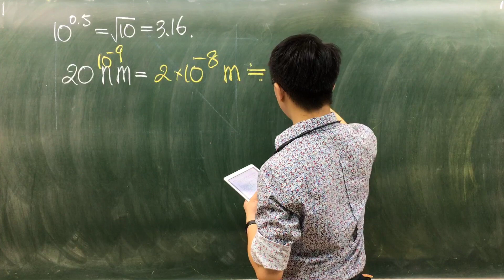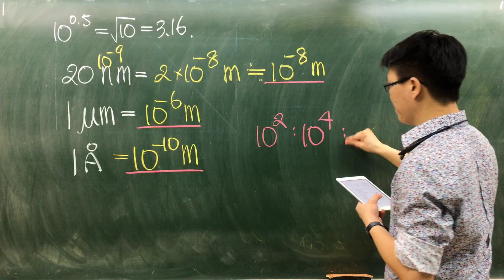107學測物理北模01-腸病毒大小約為20nm,大腸桿菌長度約為1μm ,原子大小約為1A,求三者數量級的比為何?